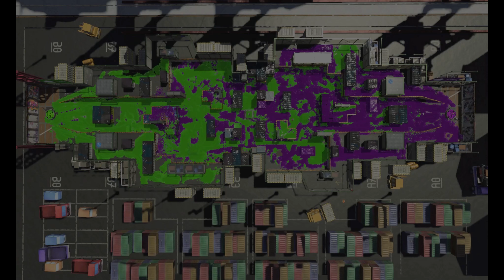Splatoon 2 League: [Ani03] DPS mains just are Expendable Meat shield to Support mains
[Partner]: Ani